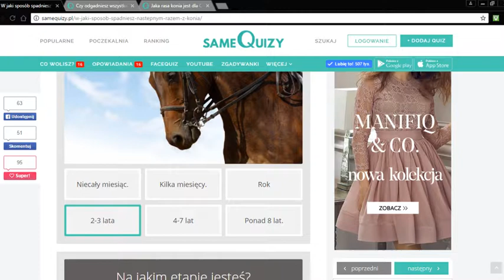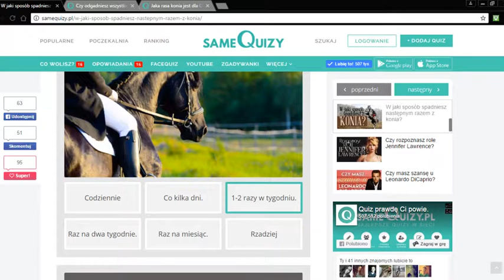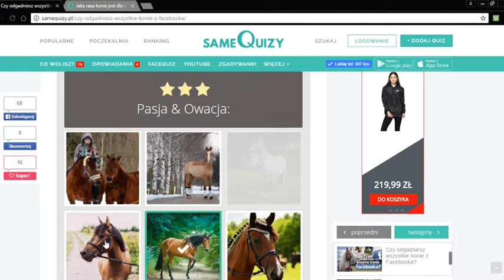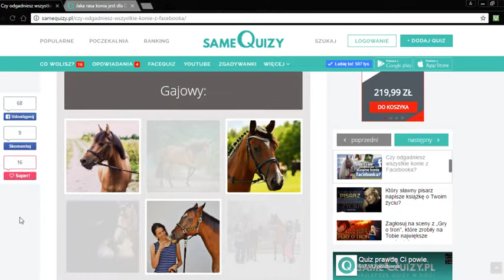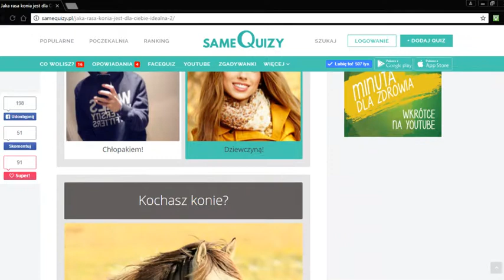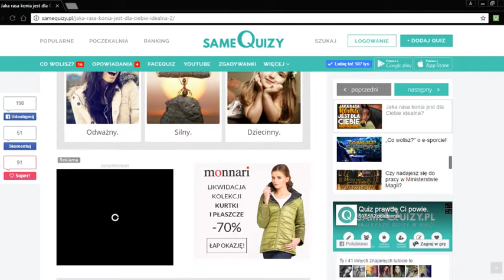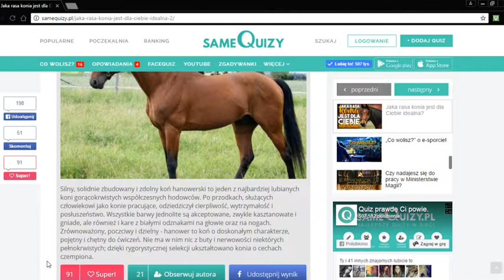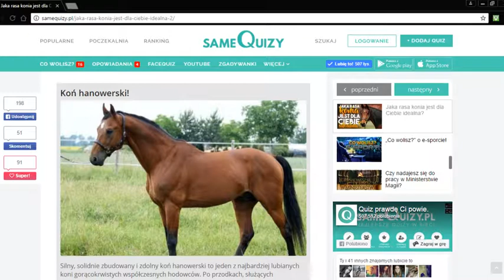SAME QUIZY | SPADANIE, ULUBIONE RASA, FACEBOOK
Zapraszam was na nowy film :D